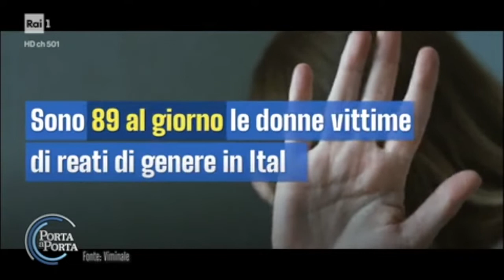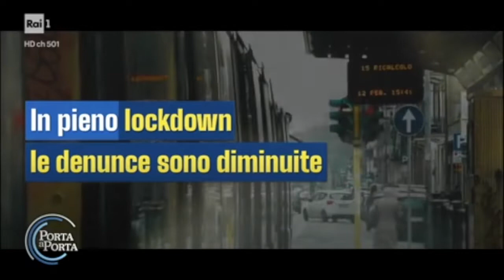I dati del Viminale sui femminicidi in Italia nel 2021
Fonte: RAI 1 PORTA A PORTA